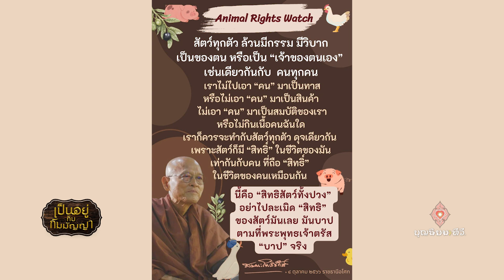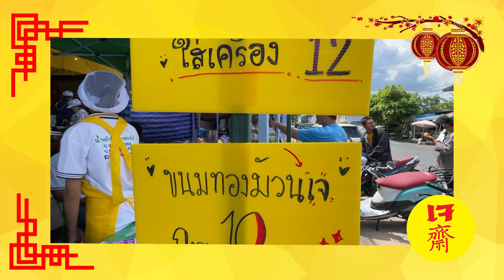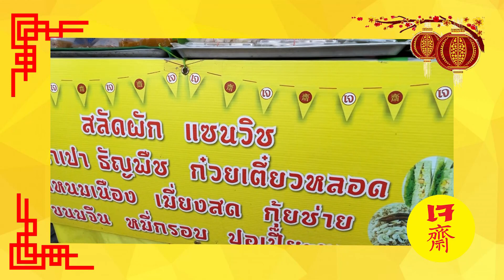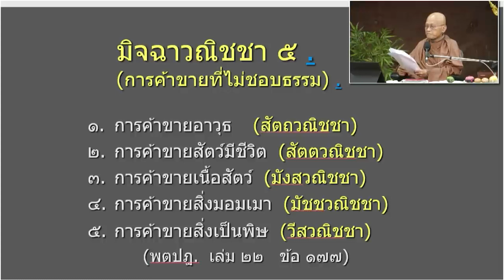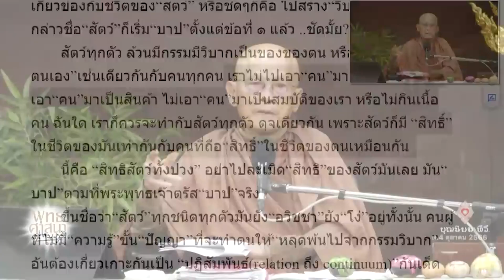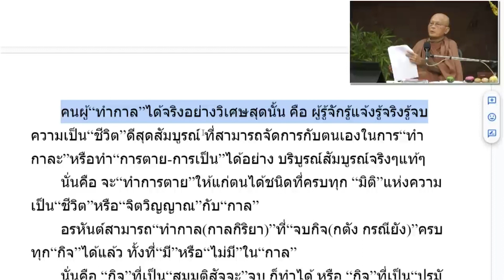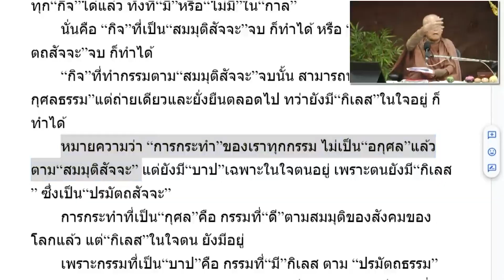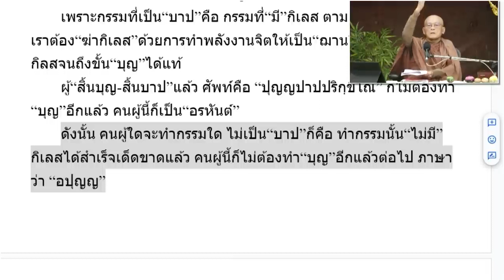661125 135 1 เทศกาลกินเจ ๒๕๖๖ ตอนที่ ๑ เป็นอยู่กับกัมมัญญา